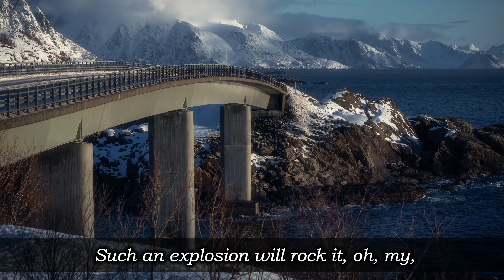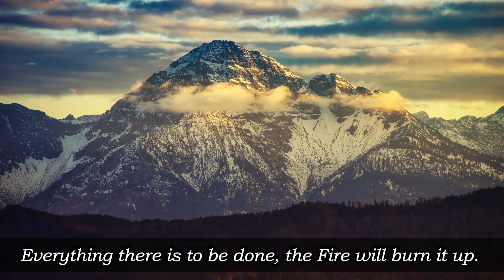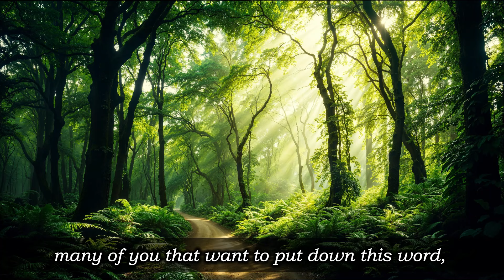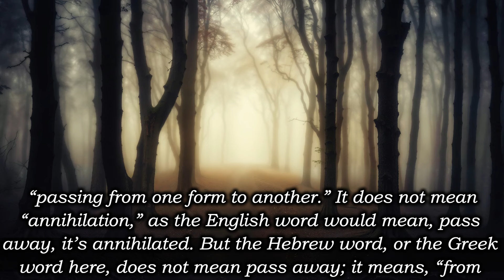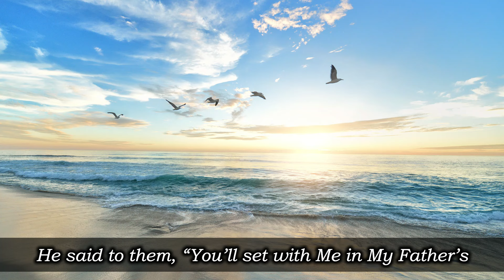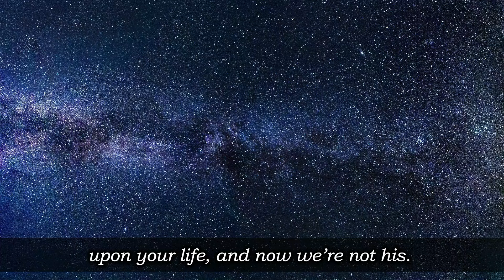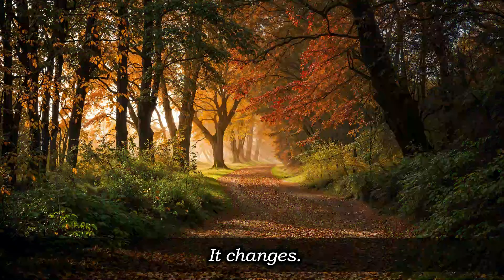Wait till this earth receives her Baptism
168 Notice here, Peter said, “And will melt with fervent heat, and the works therein burnt up,” not the planet. “The works therein,” the works of man, all their politicians and their schemes, and all their denominations and man-made schemes, will all go with it when it burns.

169 “And—and heavens will pass away with a great noise.” Did you notice here? “Heavens will pass away with a great noise.” Listen! The whole earth will be on fire, and will ignite the gases that’s in the earth and explode it. That’s exactly. Talk…The Bible said here, Peter said, “And the heavens will pass away, and earth, with a great noise.” Such an explosion will rock it, oh, my, ’cause it’s got to kill every disease, every thistle, every thorn. Everything there is to be done, the Fire will burn it up. And, remember, it’s not altogether just a literal fire, it’s also a holy Fire, see, that will take away Satan and all of his, all the devils. “Both heaven and earth,” amen, “will pass away,” killing all the germs, all insects, all natural life on it and around it, even the H2O (the water) will explode. Think of it. Talk about a noise!

170 You think that little noise out here in Tucson was something, when He opened the six Seals, that shook the country around about, and caused the talk. Wait till this earth receives her baptism!
    64-0802 — The Future Home Of The Heavenly Bridegroom And The Earthly Bride
    Rev. William Marrion Branham#WilliamBranham